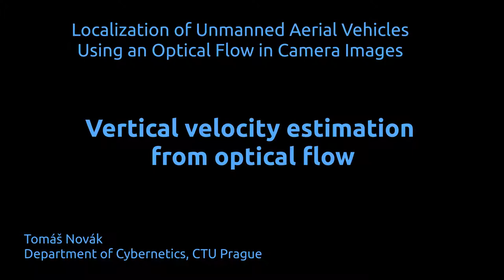UAV Optical flow localization - vertical velocity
The video shows experiments verifying a method for vertical velocity estimation based on optical flow.

Parameters of this experiment:
- resolution 480x480 px
- 35 FPS
- Bluefox lens: 2.1 mm